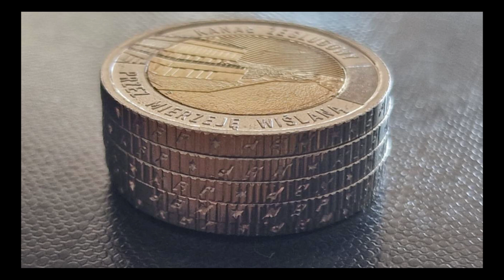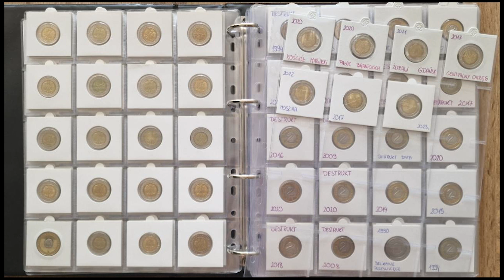5 złotych 2023 Kanał Żeglugowy przez mierzeje wiślaną, Odkryj Polskę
Kolejna moneta 5 złotych z Cyklu Odkryj Polskę tym razem Kanał Żeglugowy przez mierzeję wiślana, data emisji 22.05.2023, nakład 1000000 sztuk.

10%znizki na kod zakapior2023 do końca roku i wielokrotnego użytku.